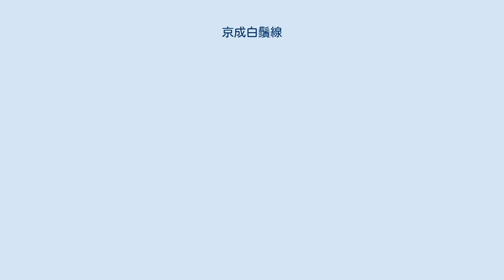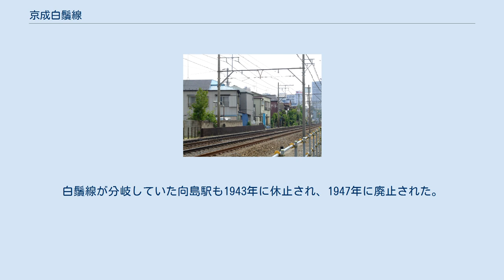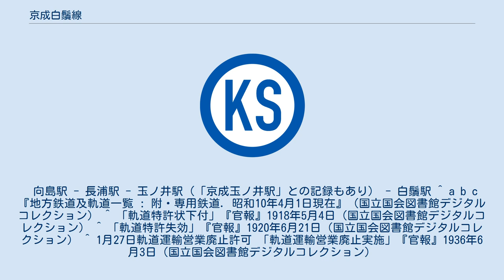京成白鬚線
白鬚線（しらひげせん）は、かつて東京府東京市向島区（現：東京都墨田区）の向島駅から白鬚駅までを結んでいた京成電気軌道（後の京成電鉄）の鉄道路線（廃線）である。
 もともとは王子電気軌道（現在の都電荒川線）への連絡を目指して建設された路線の一部で、三ノ輪橋停留場まで延長し、相互直通することを目論んでいた。
その第一期として1928年に、現在の押上線の京成曳舟駅 - 八広駅間にあった向島駅から、隅田川に架かる白鬚橋の東側にあった白鬚駅までの区間が開業した。
 当時の京成電鉄は押上駅が終点であり、都心へのルート確保に苦悶していた。
隅田川を挟んだ浅草への延長は東武鉄道だけに認められ、京成にはなかなか認められなかった（焦った京成は東京市会を巻き込んだ京成疑獄事件を引き起こすことになる）。
そのため、当時同じ東京川崎財閥の影響下にあった王子電気軌道との直通で何とか都心へのルート確保を目指したのである。
当時の京成は王子電気軌道と同じ1,372mm軌間であるため、直通は容易であった。
しかしながら、向島駅の配線は押上方から直通可能な分岐であったとされ、さらに王子電気軌道に直通したとしても都心への直接のルートにはならないため、やや存在意義に疑問の残る路線であった。
 その後、京成は1930年に上野 - 筑波山までの免許を保有していた筑波高速度電気鉄道を吸収し、1933年に上野公園駅 - 青砥駅の新線を開業させたため存在意義を失ってしまった。
さらに東京市から平面交差していた道路の都市計画による立体交差を義務付けられたことも重なり、1936年には早くも全線が廃止となった。
開業からわずか8年での廃止であった。
白鬚線が分岐していた向島駅も1943年に休止され、1947年に廃止された。
なお、京成は廃線敷をバス専用道路に改築する計画を当局に提出していたが、実現することなく宅地として売却された。
 沿線地域は路線廃止後に宅地化が著しく進んだため、現在では白鬚線の痕跡を見つけることは極めて困難となっている。
向島駅跡は工事などの際の作業基地や向島にあった都営地下鉄浅草線の車両基地（向島検修場）への信号場などとして幾度か利用されている（「向島駅」の項目参照）。
なお、白鬚線の廃止直後の様子が永井荷風の『濹東綺譚』の中に描かれている。
 1934年9月15日改正当時 開業当初は押上から直通運転されていたものの、乗客が少ないことからほどなく向島駅に白鬚線専用ホームが作られ、線内折り返しでの運転が中心になっていた。
その後単線化されたようであり、晩年は単行電車が終日線内を往復していたという。
 向島駅 - 長浦駅 - 玉ノ井駅（「京成玉ノ井駅」との記録もあり） - 白鬚駅 ^ a b c 『地方鉄道及軌道一覧 : 附・専用鉄道. 昭和10年4月1日現在』（国立国会図書館デジタルコレクション） ^ 「軌道特許状下付」『官報』1918年5月4日（国立国会図書館デジタルコレクション） ^ 「軌道特許失効」『官報』1920年6月21日（国立国会図書館デジタルコレクション） ^ 1月27日軌道運輸営業廃止許可 「軌道運輸営業廃止実施」『官報』1936年6月3日（国立国会図書館デジタルコレクション）